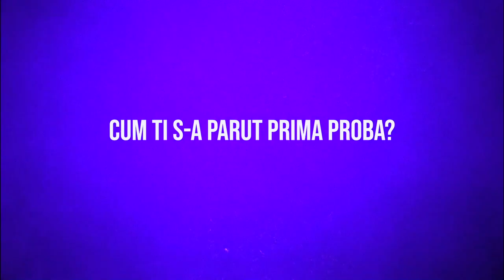"Proba mea a fost cea mai buna" - Alex Trif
TopInfluencer by Mimi este competitia pentru cei mai fresh oameni din online.

De acord cu Alex? Trebuia sa ii mai dam o sansa? Astept pareri in comentarii!

xoxo